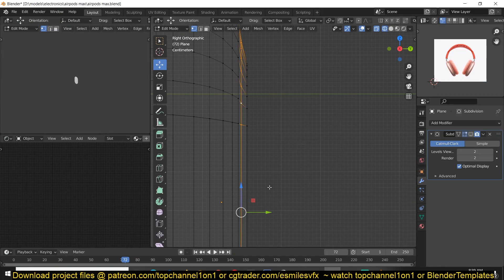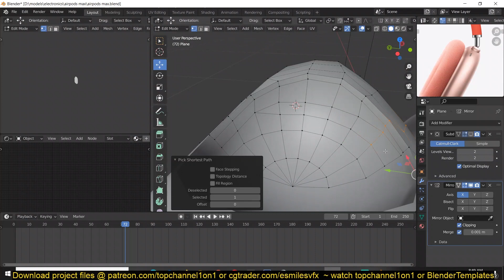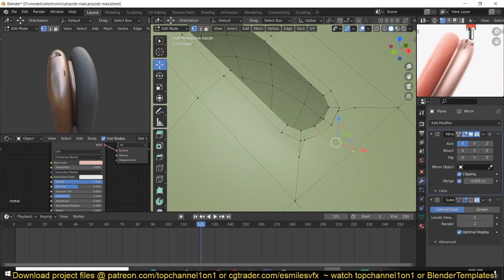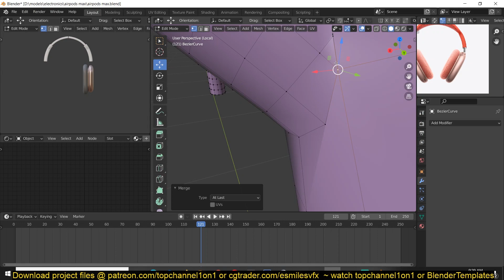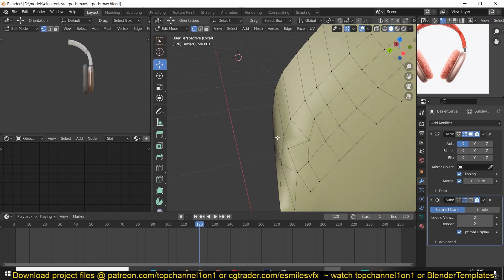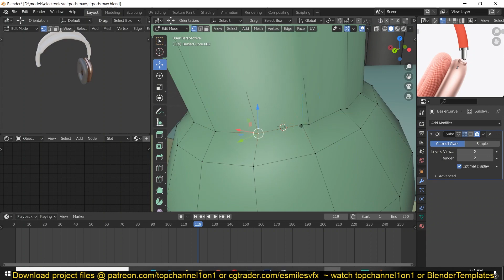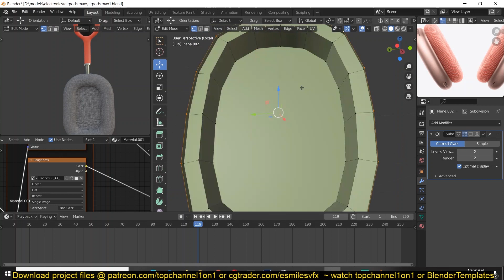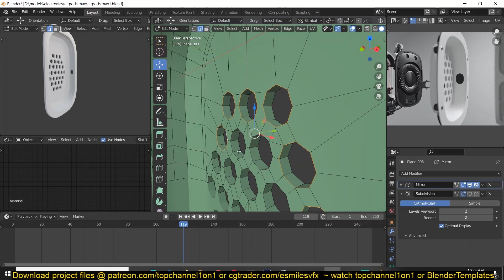creating the airpod pro max in blender including inside parts part 1